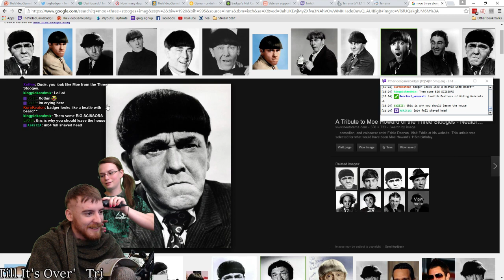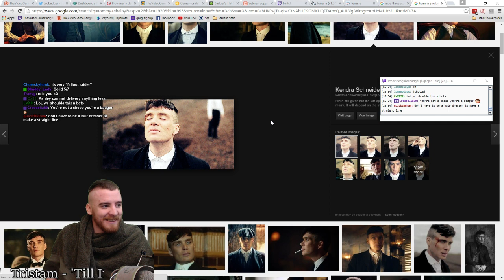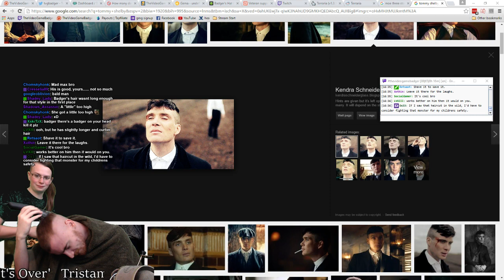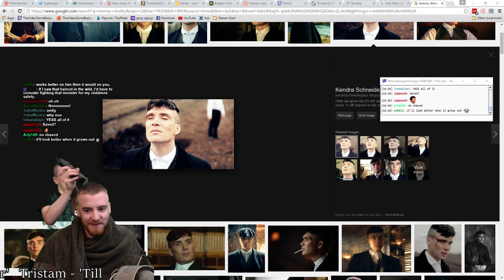Haircut on Stream... Disastrous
Ashley practices hair cuttery, Badger rethinks his reward system.  --

If you decide to support me make sure that you are able to support yourself first!